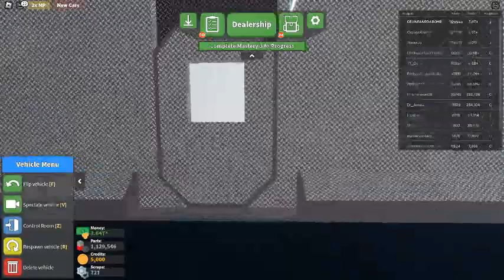Ceiling Fan 18783 In Toucan Fan's Haunted Fan Land